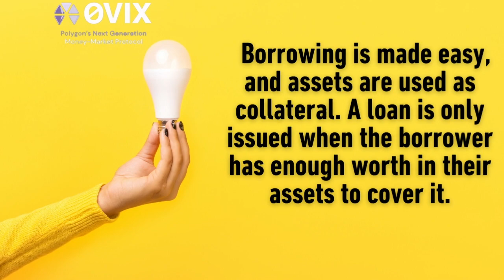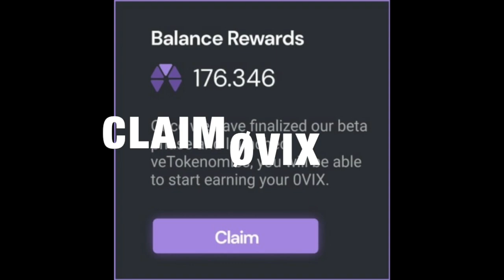ØVIX IS THE FUTURE OF DeFi; POWERED BY POLYGON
DeFi is the future of finance, and a new DeFi GIANt has arrived in the scene, and it's POWERED BY POLYGON.

Learn more about ØVIX.

Looking to become a Chad and join the awesome 0VIX community?

THE MATIC MAN is not a financial advisor. Nothing on this channel is to be taken as financial advice. Nothing in this video is a recommendation to buy, sell, or hold any asset. Everything in this video is just my opinion, which may or may not be accurate. Please do your own research before investing in any asset.

Let's get to 10,000 followers on Twitter! Share the Profile!

// T H E M A T I C M A N
I'm The MATIC MAN, an expat in Asia, an educator, an entrepreneur, a songwriter, and an investor. There was a time when I was a financial advisor, passing and possessing the General Securities Representative license, also known as the Series 7, and also passing the exam to be granted a Series 63 license, which is the Uniform Securities Agent State license. This was when crypto was still in its infancy, and unfortunately, I focused entirely on stocks, thinking cryptos were not legitimate. How wrong I was!

I left the financial sector to focus my attention on education, and eventually moved in 2016 from the United States to Asia. In 2019, my desire for investing was rekindled, and I began to realize that crypto was not only legit, but it was also the future. Here on YouTube, I focus on what I believe is one of cryptos’ most promising projects, Polygon MATIC. This channel is ALL MATIC, ALL THE TIME.